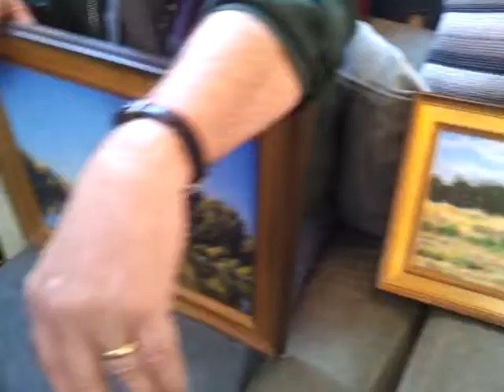Will Kefauver Oil Paintings at Fiddlehead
Fiddlehead at Four Corners art gallery in downtown Bennington, Vermont, is proud to introduce its newest oil painter, Will Kefauver of Yorktown, New York. Fiddlehead is selling 8 of Kefauver's pieces.